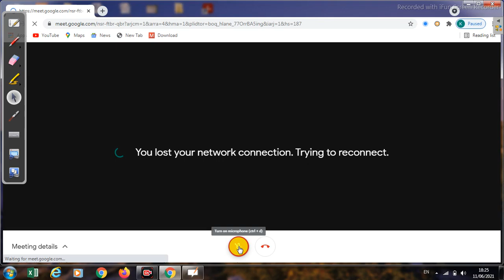C F + P I day 2